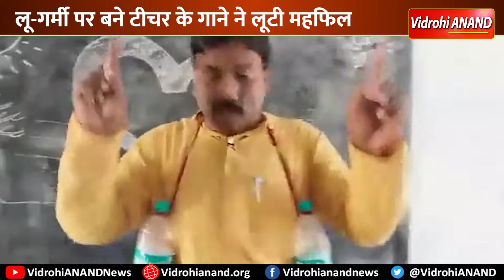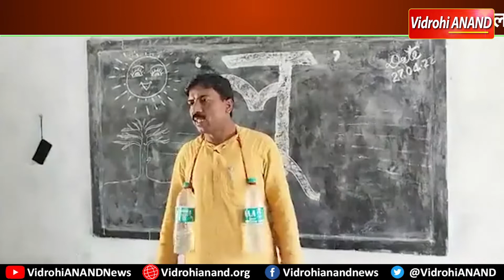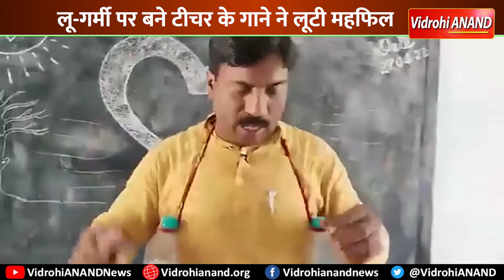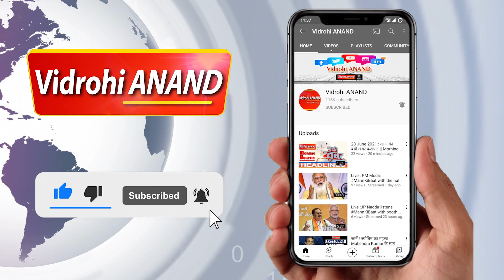Bihar : लू और गर्मी पर बने टीचर के इस गाने ने लूटी महफिल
अपने अनोखे अंदाज से बच्चों को शिक्षा के प्रति जागरूक करने के लिए चर्चित बिहार के प्राथमिक विद्यालय कन्या मालदह के शिक्षक बैद्यनाथ रजक एक बार फिर चर्चा के केंद्र बने हुए हैं। इस बार वे गाना गाकर स्कूली बच्चों को भीषण गर्मी में लू से बचने का तरीका बता रहे हैं। उनका इस संबंध में वीडियो भी वायरल हो रहा है जिसे लोग पंसद करने के साथ सराह भी रहे हैं।
बता दें कि अपने अनूठे शिक्षण शैली के लिए शिक्षक बैद्यनाथ रजक चर्चा में बने रहते हैं। छात्र भी इन्हें अपना आदर्श मानते हैं। जिससे इन्हें देखते ही बच्चे घेर लेते हैं। हर बच्चे की इच्छा इनसे पढ़ने की रहती है।
शिक्षक बैद्यनाथ रजक ने बताया कि इन दिनों गर्मी चरम पर है। इसका सबसे अधिक प्रभाव स्कूली बच्चों पर देखा जा रहा है। जिसके लिए उन्हें सर्तक करने के साथ रहने व खाने पीने के संबंध में सलाह देना जरूरी है। वे अपने गाने में पानी पीने, धूप में निकलने पर छाता लगा कर चलने, शाकाहारी भोजन के तरीके बच्चों को बता रहे हैं।